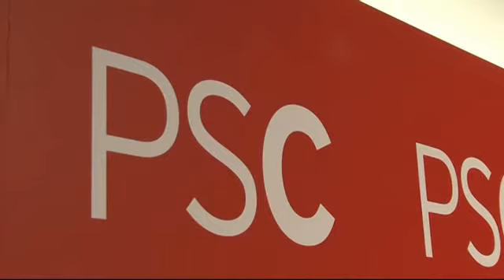"De CiU ja sabem el que vol: protegir els sectors més privilegiats de la nostra societat"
Roda de premsa del viceprimer secretari i portaveu del PSC, Miquel Iceta, després de la reunió de la Comissió Executiva Socialista.